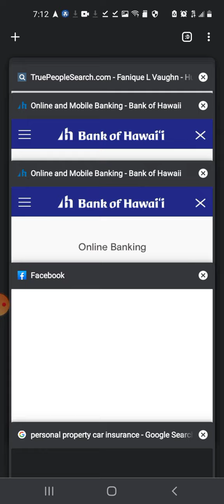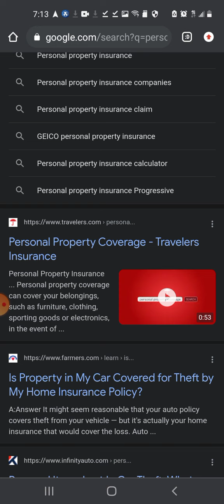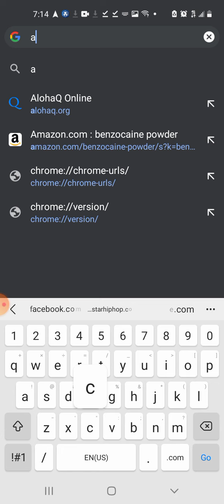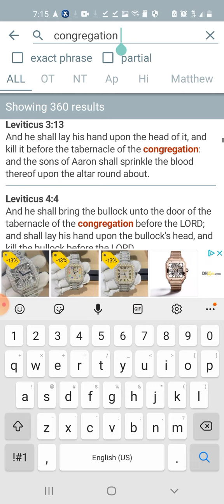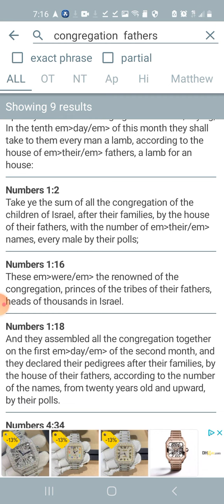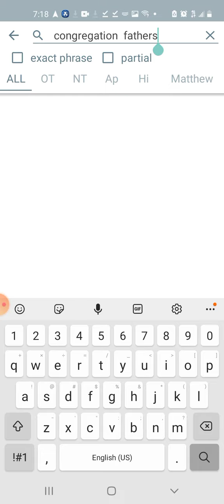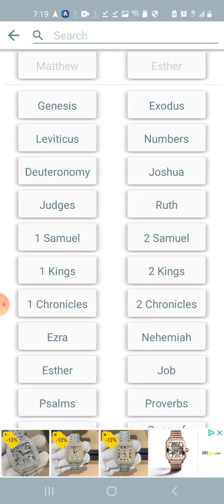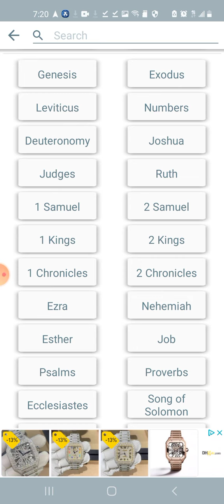esu(a) did not come out the loins of "Lord Issac" cursed in the city! the bible is cursed